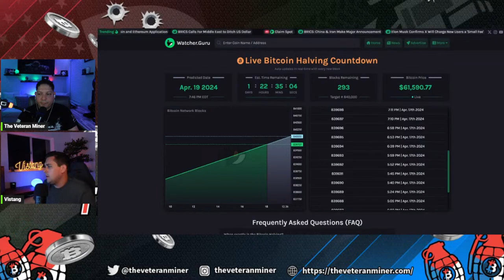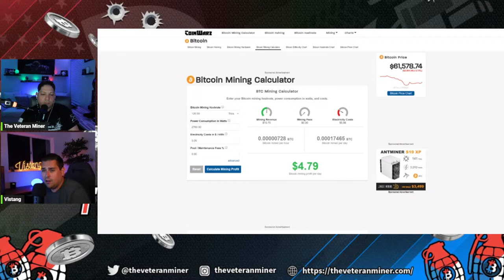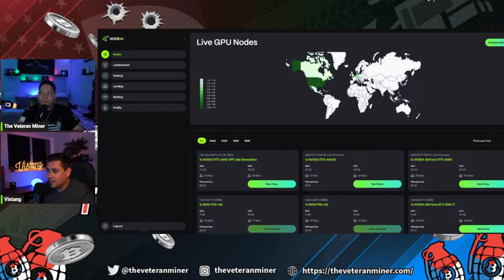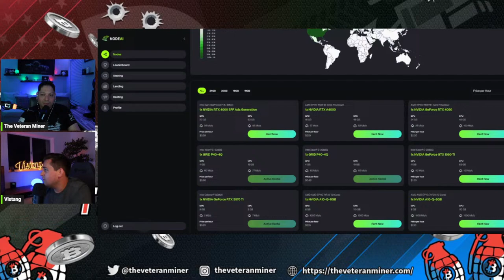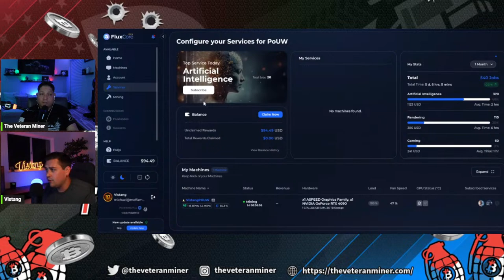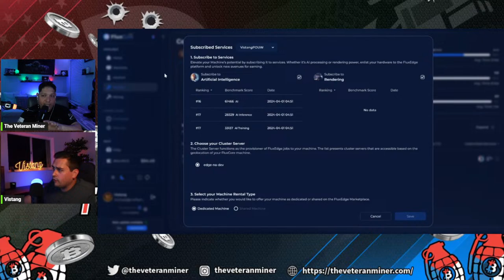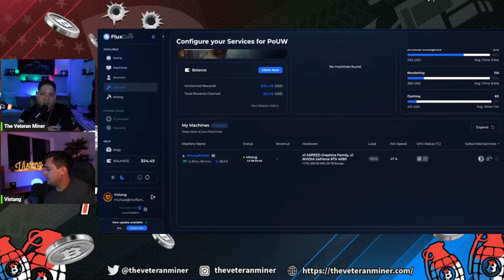Wired Wednesdays Livestream The Veteran Miner and GPURisers Bitcoin Halving Soon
Join our livestream tonight Wired Wednesdays with The Veteran Miner and GPURisers. We will be talking about what is new with flux  with our special guest. Also we will be discussing TVM Support tickets in our discord and when will the Bitcoin Flux Halving happen in 2024.
Our show will be geared towards the business side of two companies within the crypto mining field.

CRYPTO MINING CABLES IN STOCK !🚀🚀🚀
👕The Veteran Miner clothing and apparel and Crypto Mining Gear by cryptee.co
✅DISCORD Stay up to date with The Veteran Miner and Future🎁Giveaways!

🎥CRYPTO MINING YOUTUBERS I RECOMMEND 🚀🚀🚀